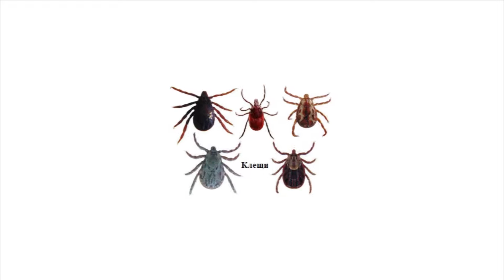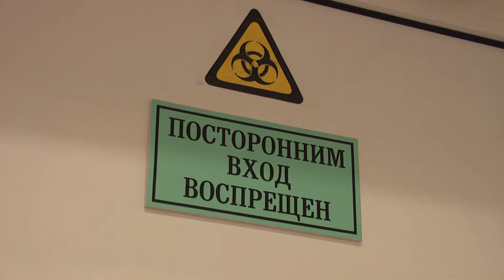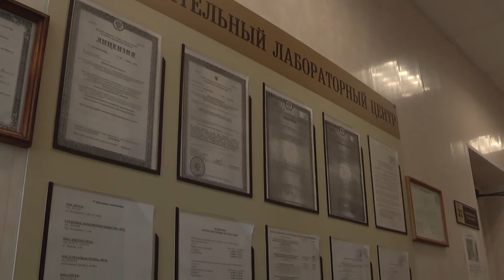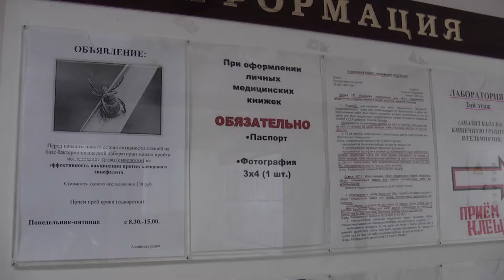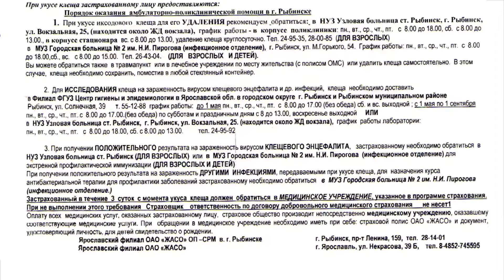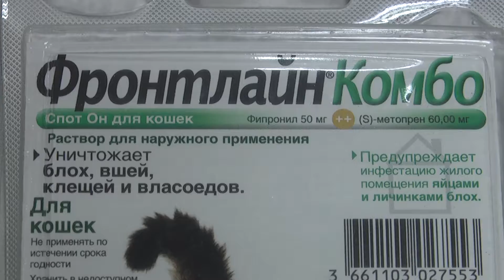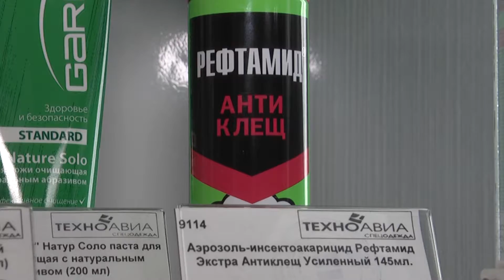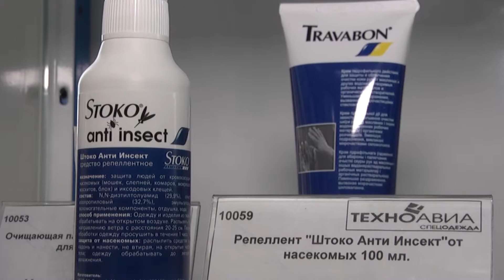г. Рыбинск "Жажда крови + основной инстинкт"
Уроки летней безопасности жизни, передача о клещах.